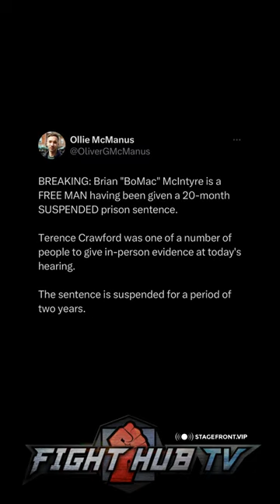BREAKING! Bomac “FREE MAN” after being given 20 month SUSPENDED prison-sentence!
BREAKING! BoMac a “FREE MAN” after being given 20 month SUSPENDED prison-sentence!